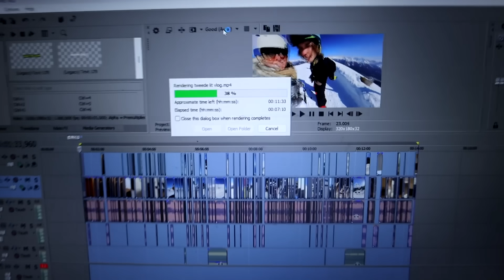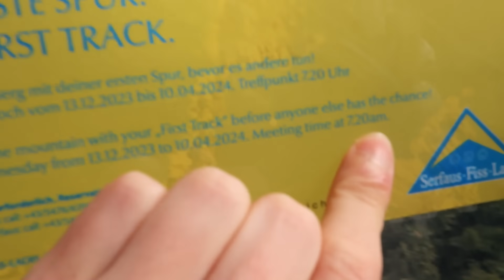BLIND SNOWBOARDEN *GAAT FOUT*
hoe kan dit toch